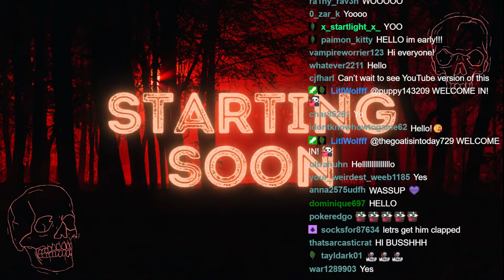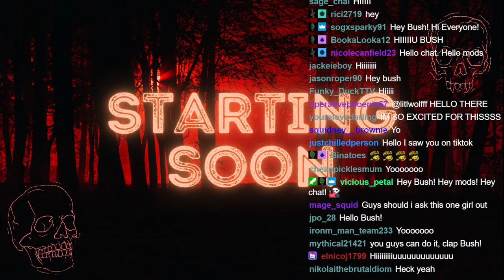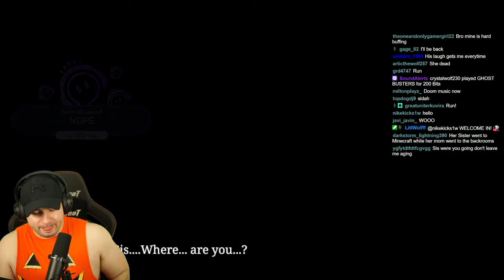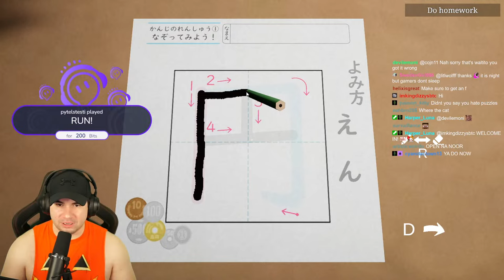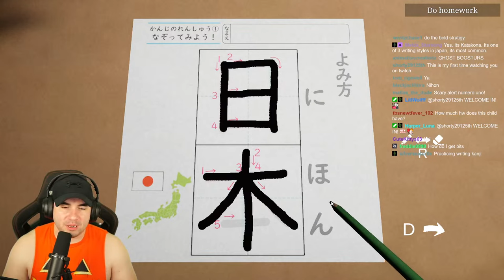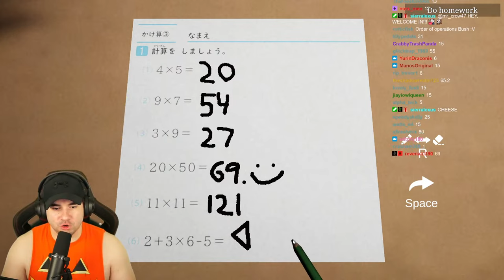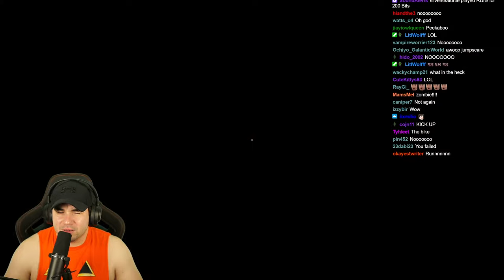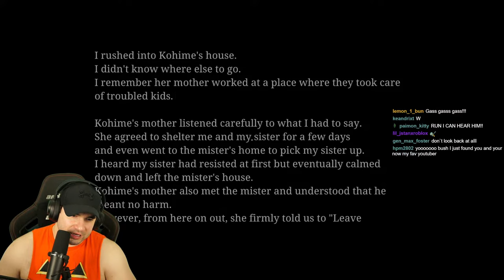LIVE!! LET'S TURN A NEW SCARY GAME INTO A COMEDY!